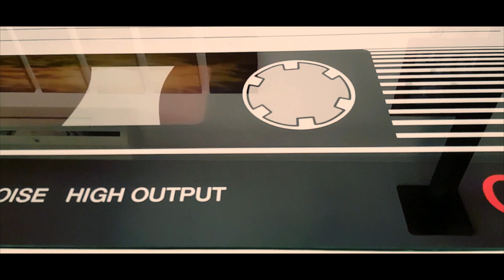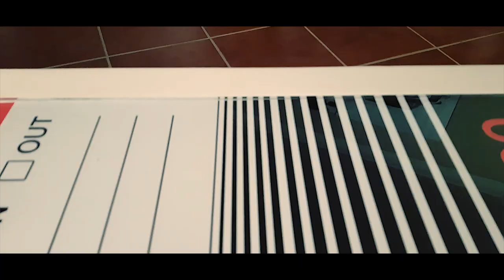The Mixtape Cassette Coffee Table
If you grew up in the 70s, 80s or 90s, you'll most probably have very fond memories of these babies. Who could forget the joys of having to hover over the pause button whilst recording the Top 40 on the radio, shoving biros in the cogs the tighten up the tape and listening to the god-awful sound of your most favourite tape in the whole world getting chewed in the car stereo, lost forever. I still have a massive collection of old DJ mix tapes I made back then and I'm sure many of my friends still have copies in a box somewhere.

I was recently in the market for a new coffee table after my old one had finally succumbed to years of abuse from small children and insane cats, but after trawling the usual hangouts such as Ikea etc. and finding nothing but ugly, boring, badly-made and expensive rubbish, I decided to build my own in the shape of an iconic design.

Constructed from dressed pine and premium plywood, this awesome table took over a week to build. It is garnished with my own custom-designed label printed on a heavy-gauge vinyl sticker, finished off with five coats of enamel paint, a 6mm bevelled glass top and hand-made chrome hairpin legs. The Tasmanian Oak tape strip cleverly folds on concealed hinges to reveal a nifty storage compartment suitable to stash remotes and whatever Jimmy can cram in there.

Building this representation of a timeless classic really was a labour of love. Apart from it being an awesome addition to the living room, the sense of nostalgia takes me back to happier times before mobile phones and the internet when life was so much simpler.

There is a company called Taybles in the USA that make similar models from very expensive hardwood timbers such as American walnut, but they cost around AU$2200 shipped to Australia. Taybles recently ran a Kickstarter campaign to raise the finds to produce a cheaper model made from fir wood and MDF, but even those cost AU$800 shipped and are a much smaller design than mine. Although very nice products, Taybles were simply too expensive for me, so as the age-old saying goes:

"If you want something doing you're just gonna have to do it yourself."